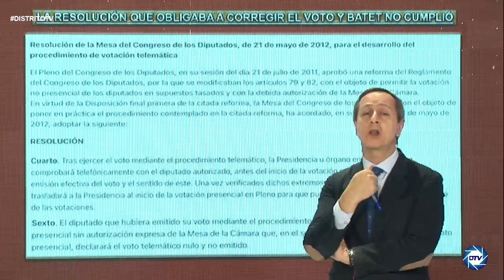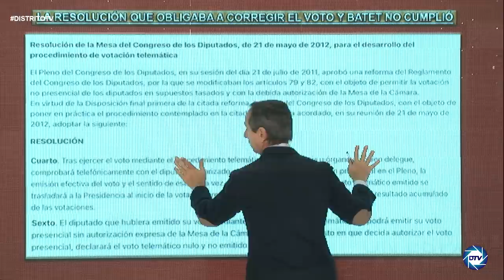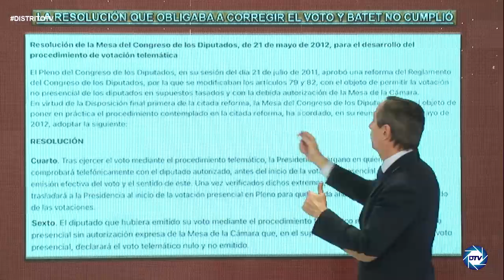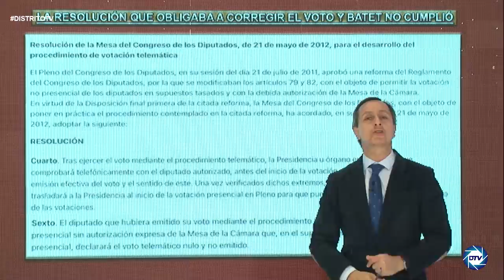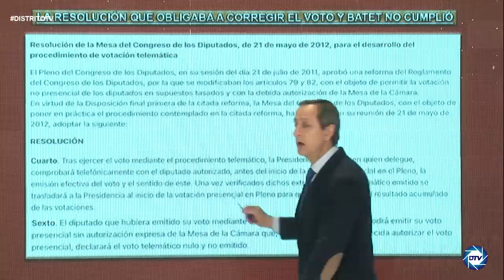💥BATET CAZADA💥CARLOS CUESTA,salen todas las pruebas que demuestra EL PUCHERAZO de la REFORMA LABORAL